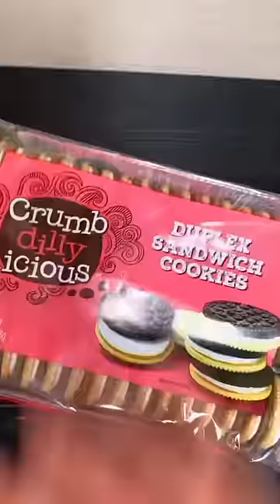Making Brownies! - Jailhouse Style!